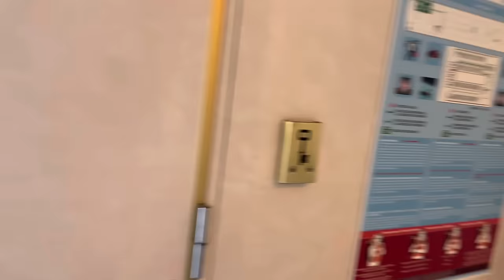PART 2 ✈️🚢🫶🏻🌊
This is the part 2 of my dance performance in mega event organised by intralife on our luxurious cordelia cruise 🚢 . I enjoyed so much filming this vlog. I hope you will enjoy watching this too. 🐾